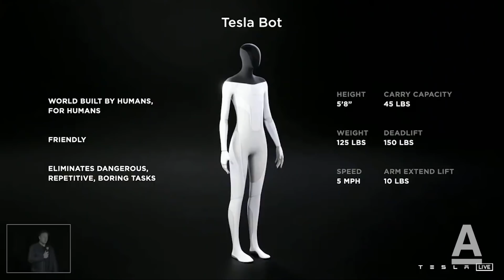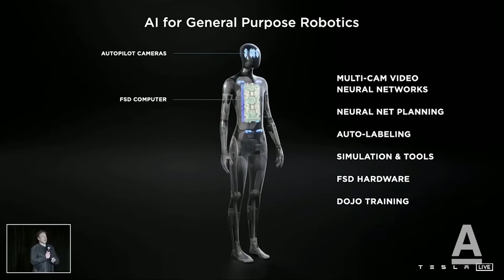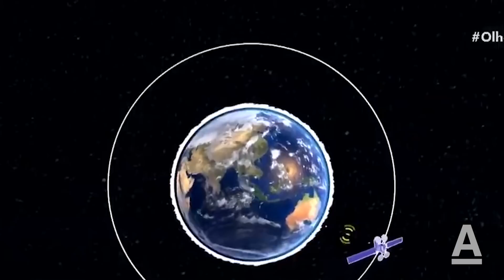Protótipo do robô Testa Bot, nova invenção de Elon Musk, deve estar pronto já em 2022